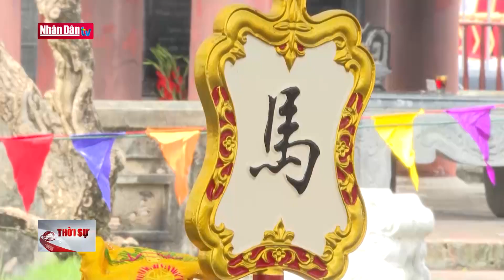Công tác chuẩn bị tham dự SEA Games 32 của Đoàn thể thao Việt Nam | Tin văn hóa, thể thao cuối 18/4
Công tác chuẩn bị tham dự SEA Games 32 của Đoàn thể thao Việt Nam | Tin văn hóa, thể thao cuối 18/4 | Truyền Hình Nhân Dân
1. Dự Báo Thời Tiết Hôm Nay